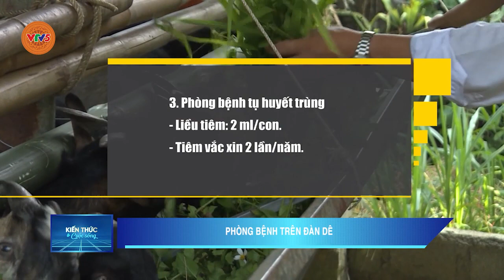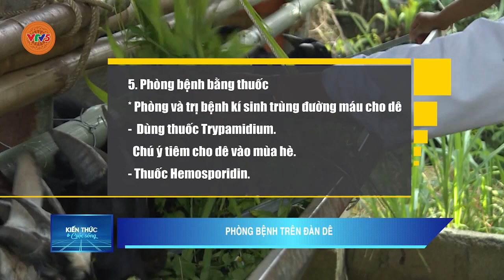PHÒNG BỆNH TRÊN ĐÀN DÊ | VTV5